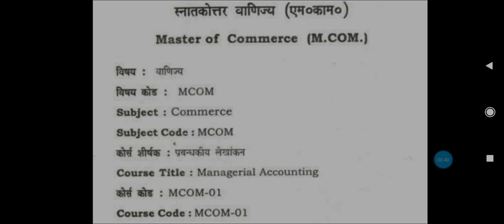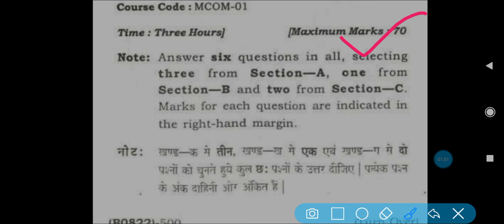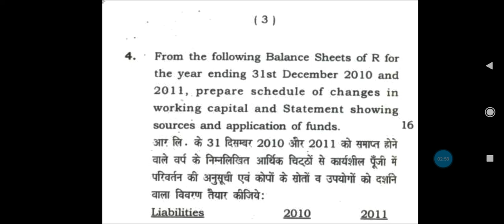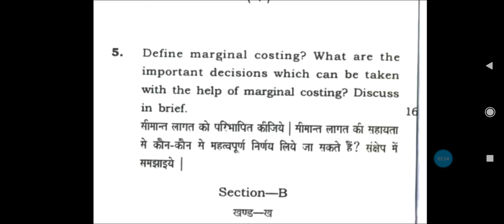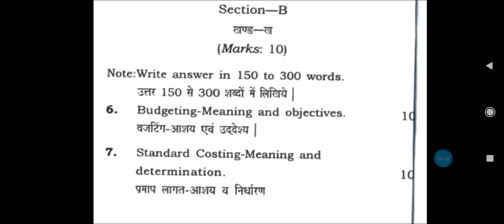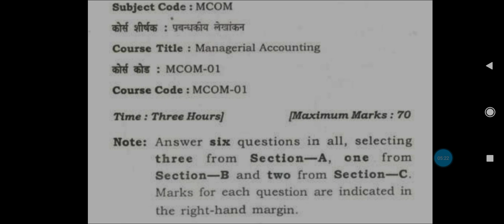Managerial Accounting M.com Previous year Question Paper Uprtou/Uprtou M.com Exam Pattern